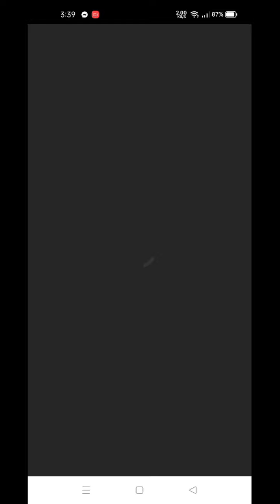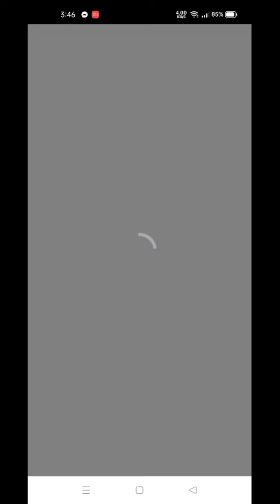Shopee Bubble Level 376 to 380